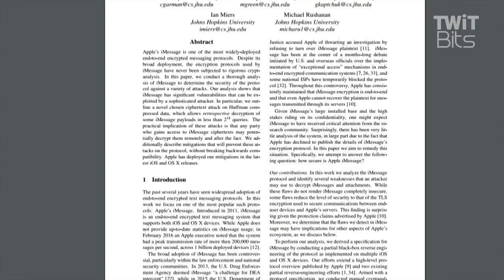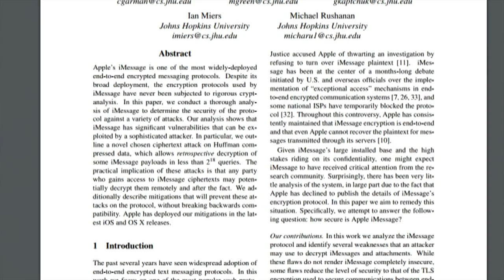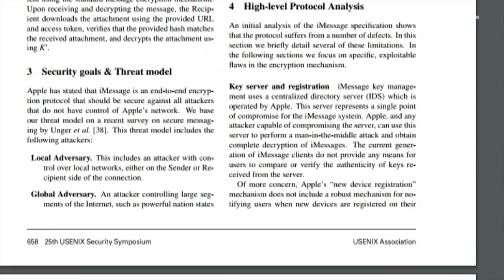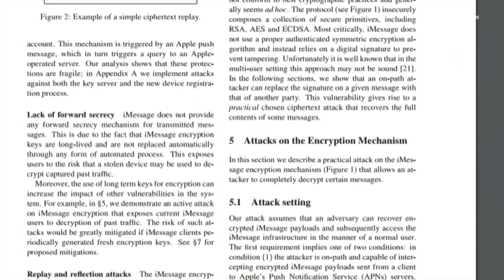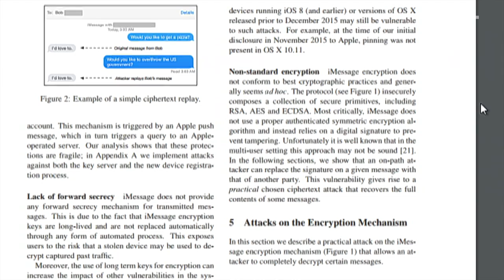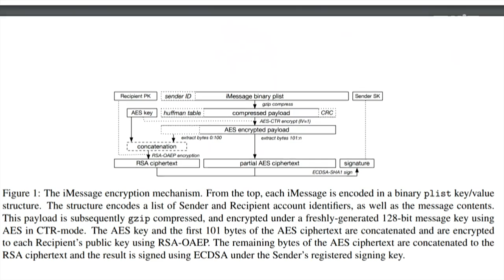A Weakness in Apple's iMessage Technology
A Johns Hopkins team of cryptographers, including Matthew Green, disclose a weakness in Apple's iMessage technology.